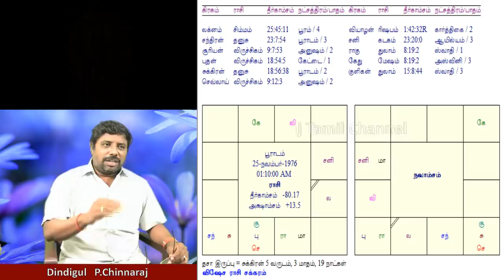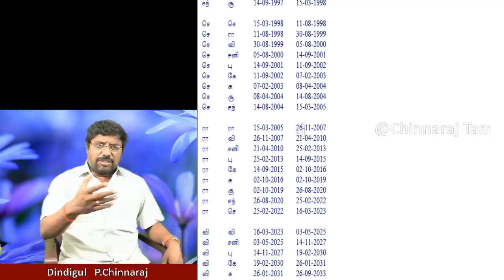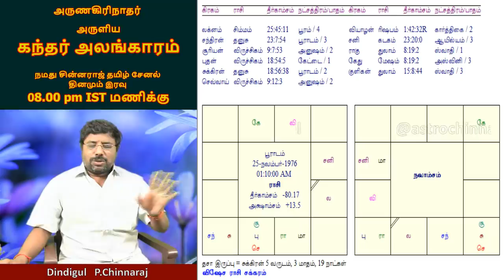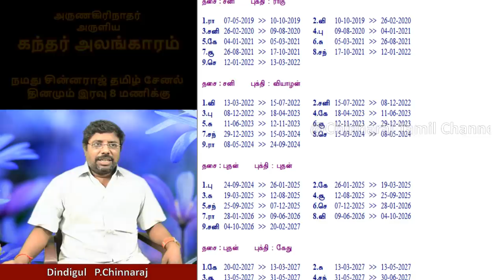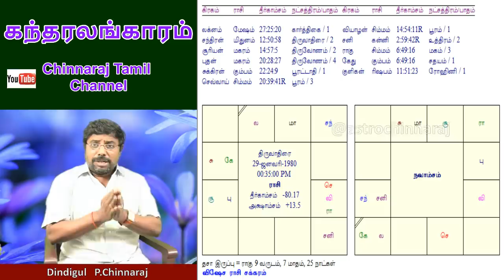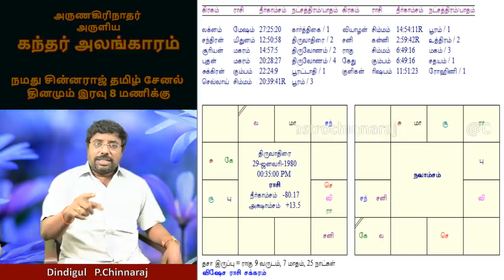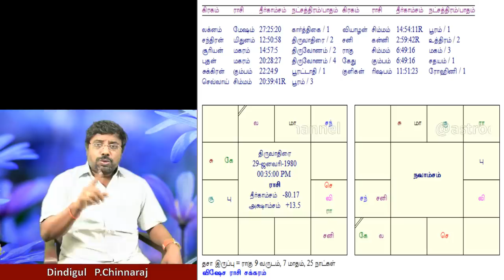மர்ம முடிச்சு | Astrology Classes In Tamil | Astrologer Chinnaraj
மர்ம முடிச்சு Secret Knot of Horoscope, explained by Dindigul P.Chinnaraj Astrologer India

Ragu
Kethu
Relocated Planets
Retrocated Planets
2nd house and 11th house explanation